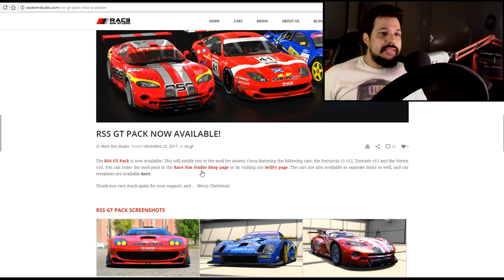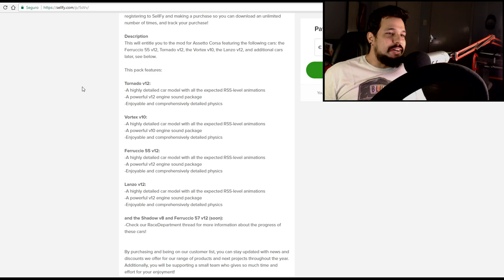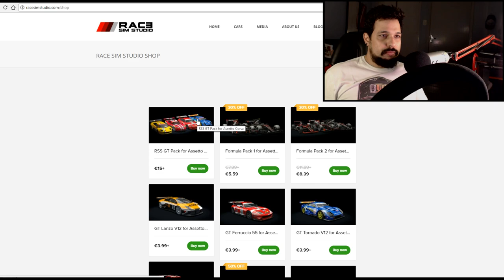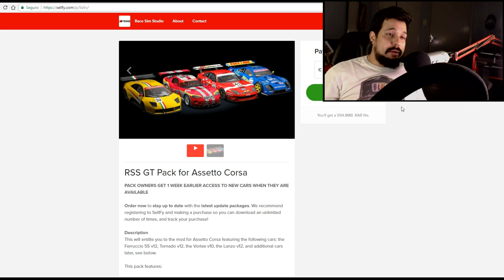ASSETTO CORSA: O FABULOSO MOD RSS GT PACK - Oculus Rift Gameplay